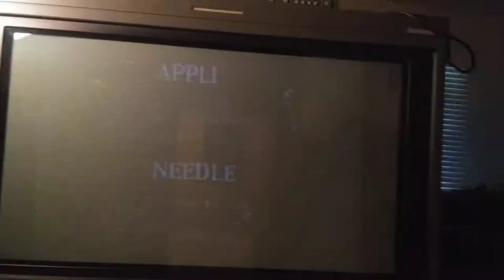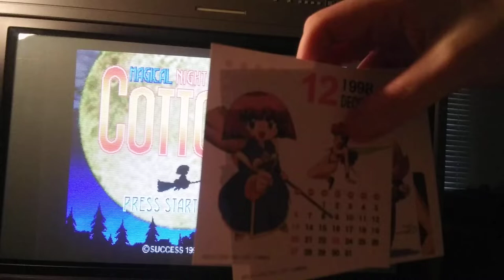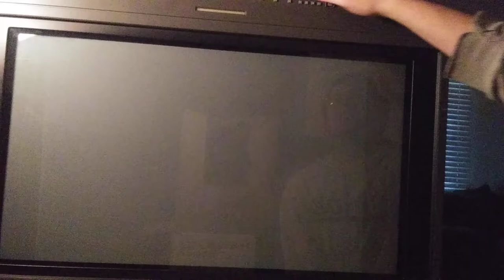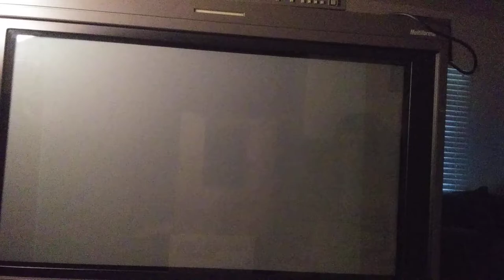Cotton 2 - Sony BVM D32E1WU - RGB 240P - 1 MB Ram Cart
Is there anything as beautiful as this?